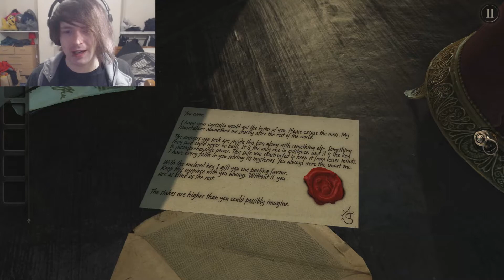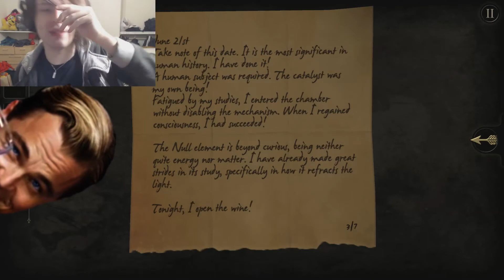The Room: BOXCEPTION! (1)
This game is absolutly amazing, what you guys dont see is that theirs a good 65 minutes of footage of me just sat their going "WTF AM I MEANT TO DO". in anycase THIS IS THE ROOM enjoy! and try and see if you can figure the puzzles out before i get to them!

The Room PC is a fully-enhanced HD release of Apple's 2012 iPad Game Of The Year, including the 'EPILOGUE' DLC that adds 20% more content and play time to the original release. This PC version of the game has been many months in the making and has involved recreating almost every asset in the game from the ground up.